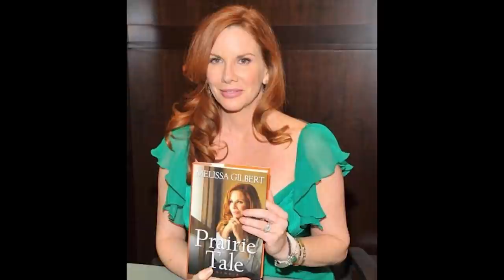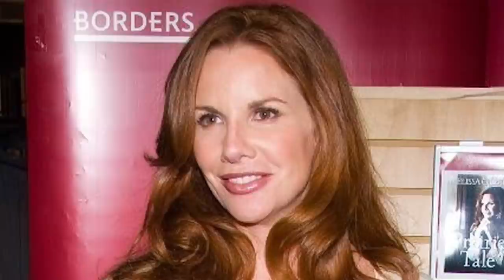The Life of Melissa Gilbert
Melissa Gilbert was born Melissa Ellen Gilbert on May 8, 1964, in Los Angeles, California, U.S. Melissa Gilbert grew up in the entertainment business. She is the adopted daughter of actor Paul Gilbert and actress/dancer, Barbara Crane